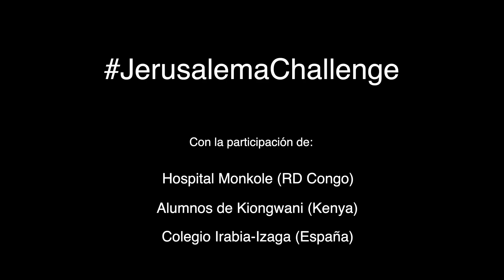JerusalemaChallenge del colegio Irabia-Izaga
¡Irabia-Izaga, un colegio abierto, solidario y global!

¡Gracias al hospital Monkole (RD Congo), a los alumnos de Kiongwani (Kenya) y a los alumnos del colegio Irabia-Izaga (España) por participar en el JerusalemaChallenge!

Canción
Jerusalema (feat. Nomcebo Zikode) (Edit)
Artista
Master KG
Álbum
Jerusalema (feat. Nomcebo Zikode)
WMG (en nombre de Elektra France); SOLAR Music Rights Management, UNIAO BRASILEIRA DE EDITORAS DE MUSICA - UBEM, LatinAutor - UMPG, CMRRA, ASCAP, LatinAutor - SonyATV, LatinAutor - Warner Chappell, Polaris Hub AB, Warner Chappell, Sony ATV Publishing, LatinAutorPerf y 13 sociedades de derechos musicales